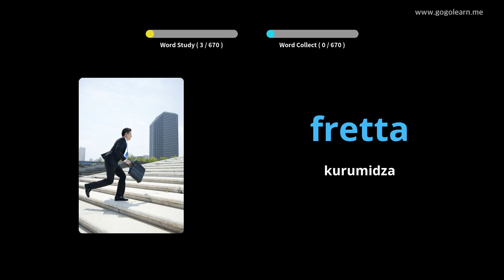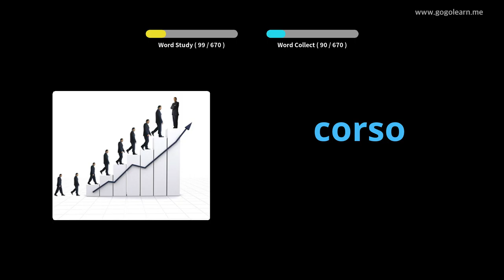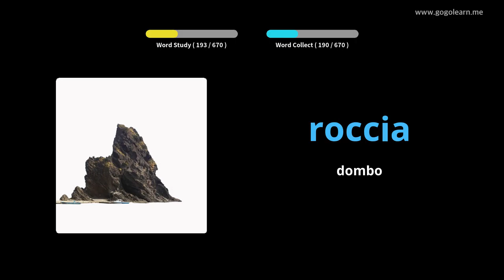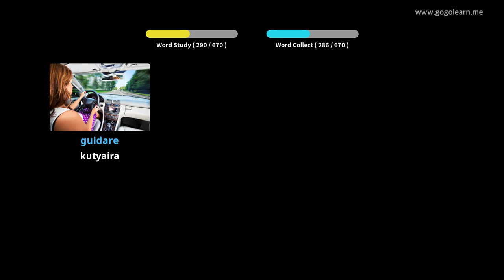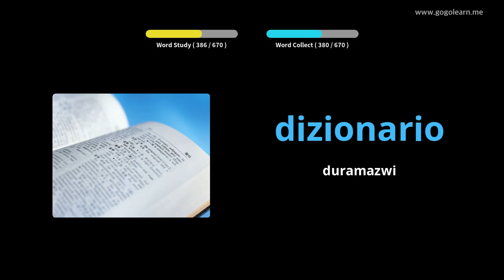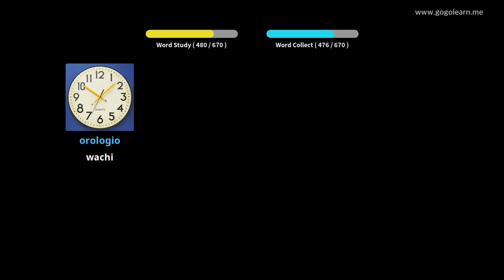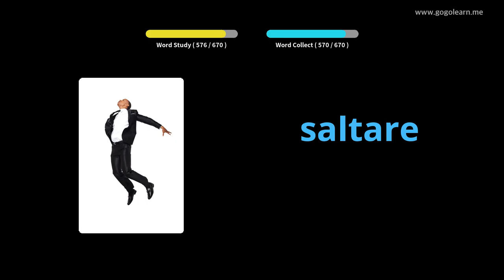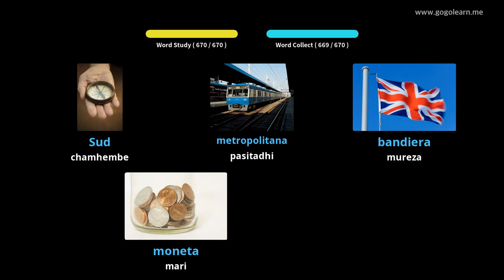Italian Vocabulary vana | Golearn